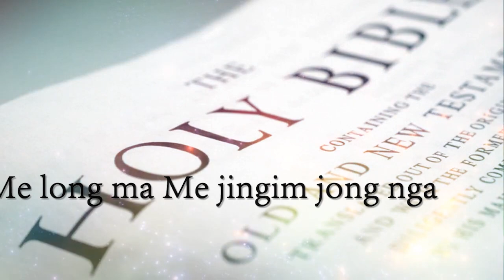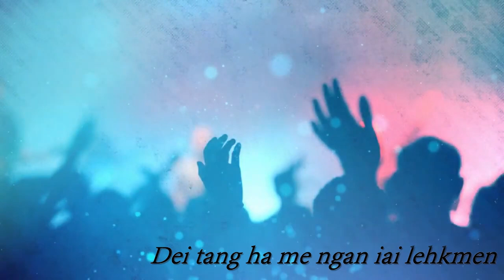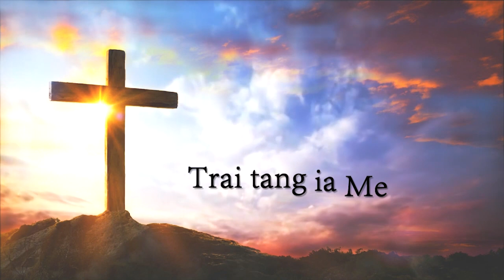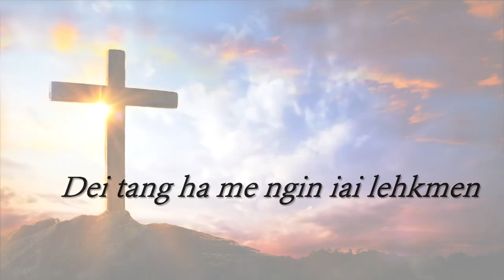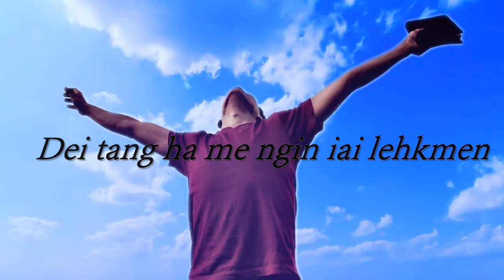Ngan Ïai Lehkmen || Praise & Worship || JSBUK Mawlai Nonglum || Official Lyric Video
Ngan Ïai Lehkmen || Praise & Worship || Jingiaseng Samla Balang U Khrist Mawlai Nonglum Official Lyrics Videos

Ka burom bad ka jingiaroh ka long sha U Blei Uba khraw bad Uba donbor.
Lyngba kane ka jingrwai ka ai mynsiem ia ngi ba ngin lehkmen ha U Jisu Khrist ubaTrai Uba long U Nongpynim.
Kum kiba ngeit ngi dei ban lehkmen ha ka mynsiem bad ka jingshisha.

"Naba Me, Ah, Trai Me la pynkmen ia nga da ka kam jong Me: ngan leh risa ha ki kam ki kti jong Me"
Salm 92:4

To ai ba kane ka jingrwai kan ai mynsiem ia kiba sngap bad kiba shah shkor
ia ka. Long ba la kyrkhu ia ka kyrteng U Trai bad Uba ha khlieh tam eh

Recorded: Naba Studio, Mawlai Umjaiur
Album: To Khie Da Leit Noh Ma Phi To Pynlong Synran ia ki Bynriew Baroh
Mathaios 28:18-20
Artist: Praise & Worship Team Jingiaseng Samla Balang U Khrist, Mawlai Nonglum

Ym bit ban download ne shim khlem da ioh jingbit. Khublei Shibun